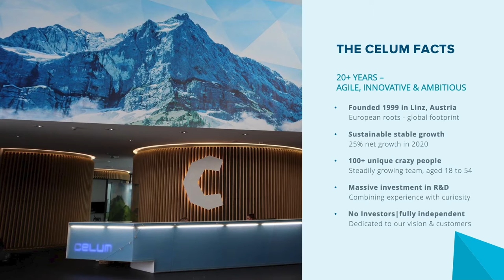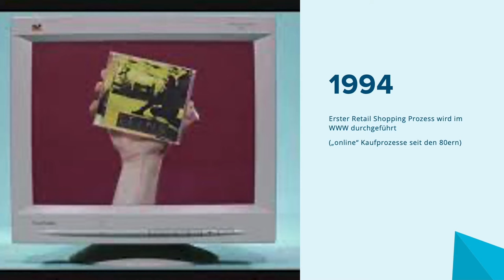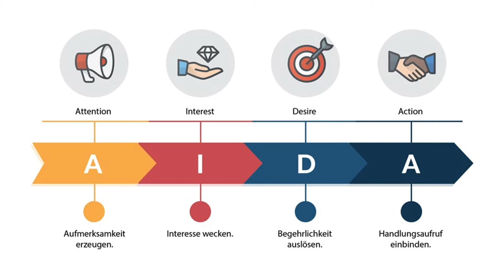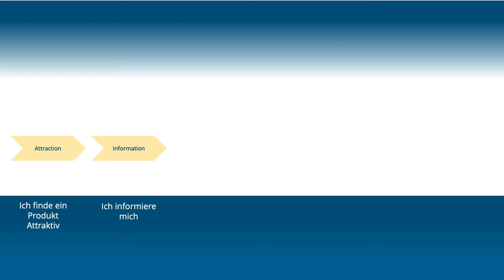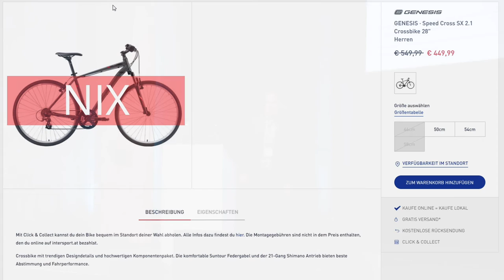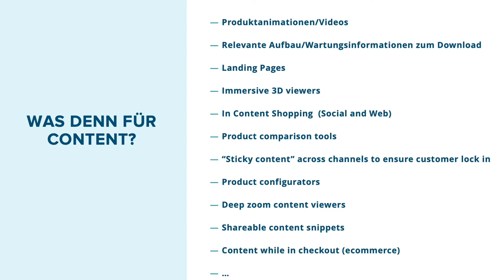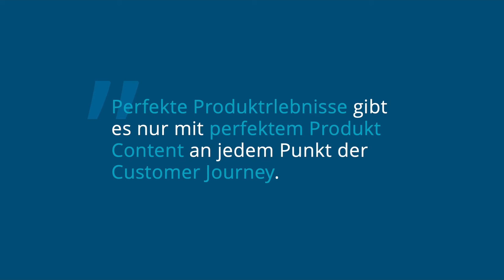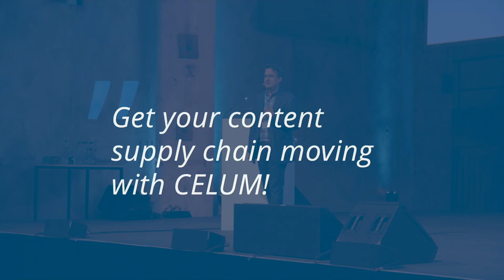10. priint:day | Make Content Work - So holen Sie das Beste aus Ihren Marketing-Assets heraus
Im Zeitalter von Content Explosion und Omnichannel Präsenz stehen Marketing und Publishing vor großen Herausforderungen an die Organisation von Prozessen. Es ist mittlerweile Konsens, dass am Single-Source Prinzip für Inhalte kein Weg vorbeiführt. Die einheitliche Betrachtung von Content und die Zusammenarbeit daran in Kombination mit agilen Methoden kann Silos aufbrechen und zur Effizienzmaschine für die gesamte Organisation werden. Erfahren Sie, wie Sie Ihre Produkte an jedem Punkt der Customer Journey - digital und in printform - perfekt in Szene setzen und Content für jeden Kanal und jede Zielgruppe erstellen, organisieren und verteilen.